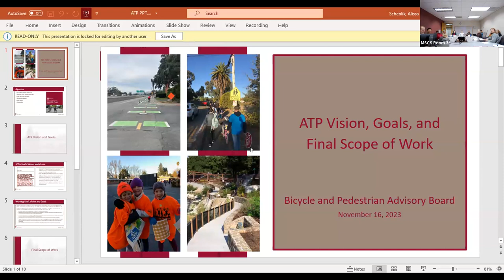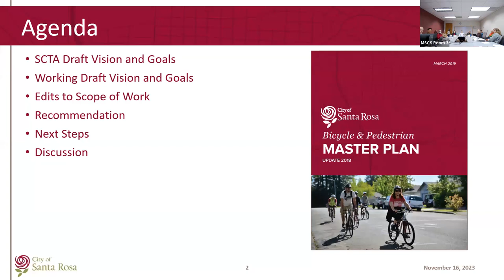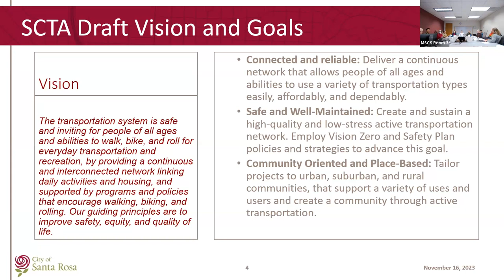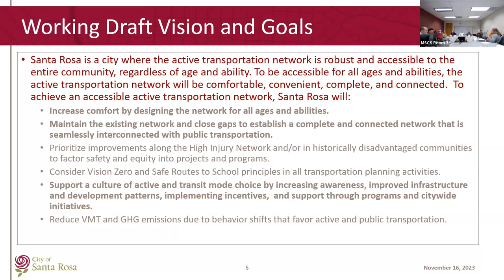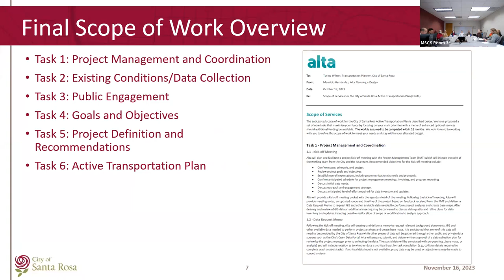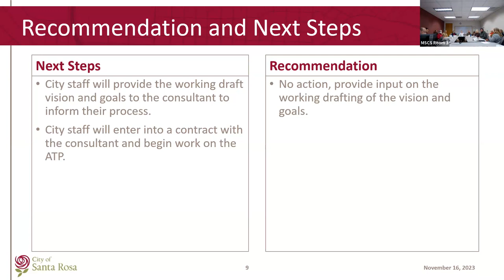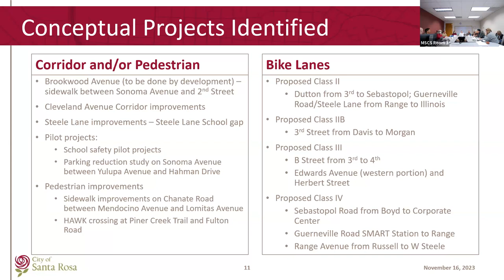City of Santa Rosa Bicycle and Pedestrian Advisory Board - November 16, 2023